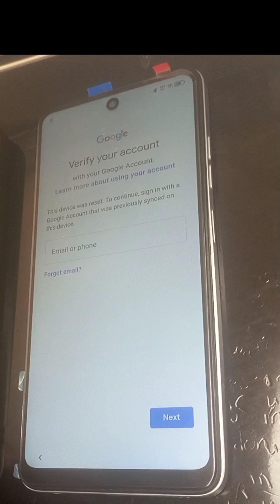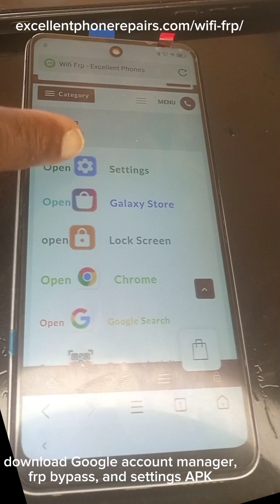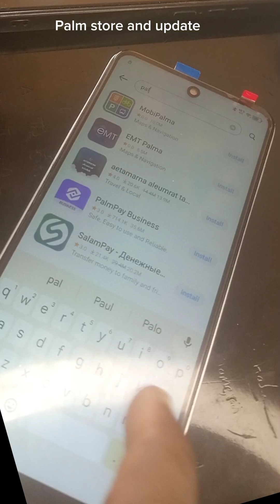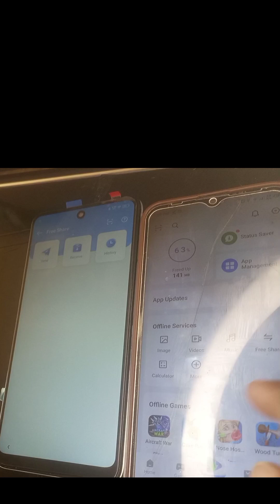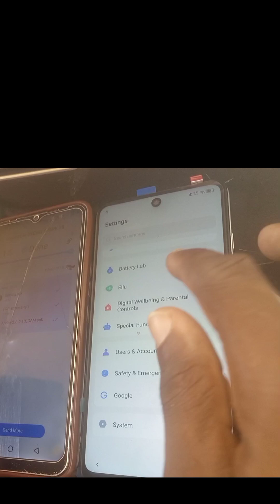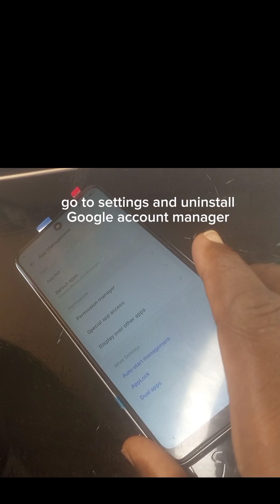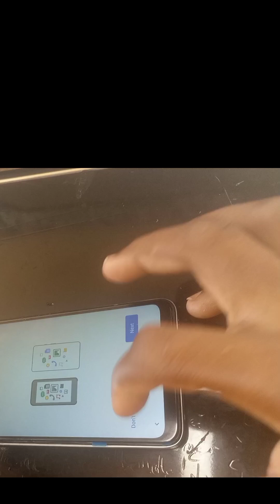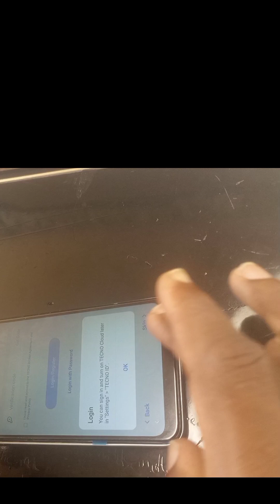How to bypass KJ5 Spark 20 FRP Bypass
KJ5 Spark 20 FRP Bypass

you can buy any of our products with Momo anywhere in Ghana